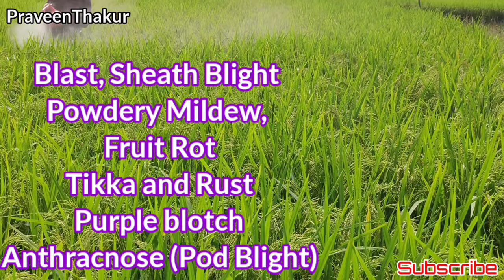Bayer Folicure | Tebuconazole 25.9% EC | Systemic Fungicide | Praveen Thakur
Chilli Powdery Mildew, Fruit Rot
Groundnut Tikka and Rust
Onion Purple blotch
Soybean Anthracnose (Pod Blight)
Paddy False smut etc

Target CropTarget DiseaseRiceBlast, Sheath BlightChiliPowdery Mildew, Fruit RotGroundnutTikka and RustOnionPurple blotchSoybean
Anthracnose (Pod Blight)